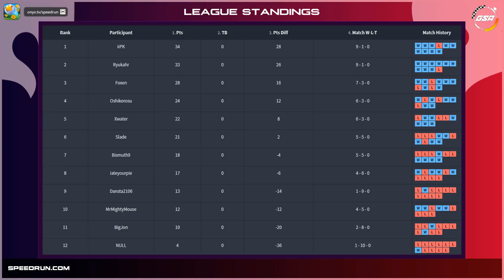Oshikorosu vs Bismuth | Regular Season | GSA SMM2 Endless Mode Speedrun League DB Season 2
Oshikorosu vs Bismuth in our Super Mario Maker 2 Season 2 Division B Endless Mode Speedrun League!

Jawsh